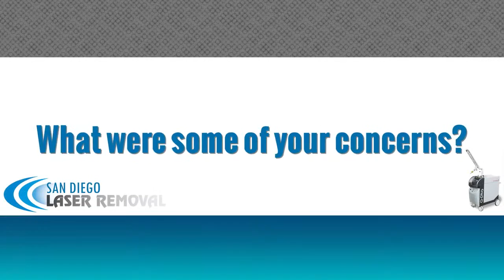Laser Tattoo Removal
Have an unwanted tattoo? Check out what our clients are saying about our tattoo removal treatments!

📍 Location: 27071 Cabot Road, Suite #113, Laguna Hills CA, 92663

For more information on our services check out...